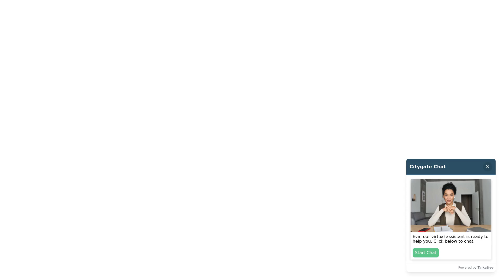Volkswagen Tiguan - R-Line Tech 2.0 TDI 2WD 150PS 7-Speed DSG 5 Door - Citygate Volkswagen Watford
Top Vehicle Features:
⭐ Electric Panoramic Sunroof with Sunblind
⭐ Vienna Leather Upholstery
⭐ Discover Navigation System with 8in Touch Screen Display
⭐ Power Adjustable Drivers Seat with Memory Feature
⭐ Leather Trimmed Multi-Function Steering Wheel with Paddle Shift
⭐ 20in Alloy Wheels - Suzuka

Interior:
✅ Vienna Leather Upholstery
✅ Heated Front Seats
✅ Active Info Display 10.3in High Resolution TFT Dash Display
✅ Car-Net Security and Service including eCall
✅ Storage Compartment with Soft Touch Opening Cover - Dashboard
✅ Glovebox - Cooled
✅ R-Line Tech Pack
✅ R-Line Equipment Pack
✅ Winter Pack
✅ Fuel Computer
✅ Aluminium-Look Decorative Inserts in Dash and Door Panels
✅ Driver Profile Selection - Eco - Normal - Sport Modes
✅ Piano Black Decorative Inserts in Centre Console
✅ Black Roof Lining
✅ Race Cloth - San Remo Microfibre - Dark Magnetic Grey
✅ Load Through Provision with Two Cup Holders when Folded Down
✅ Folding Table on Back of Front Seats
✅ 12V Power Supply in Rear

Exterior:
✅ Electric Tailgate Operation
✅ Body-Coloured Roof Spoiler - Rear
✅ Roof Rails - Silver Anodised
✅ R-Line Exterior Body Kit
✅ Silver Front Underbody Protection and Rear Diffuser
✅ Body Coloured Bumpers and Door Handles
✅ Body-Coloured Door Mirrors with Integrated Indicators
✅ Chrome Side Window Surrounds
✅ Chrome Trim on Radiator Grille - Upper and Lower
✅ Front Air Intake with Chrome Strip
✅ Progressive Steering

Safety:
✅ Technology Package
✅ LED Headlights with LED Daytime Running Lights
✅ Cherry Red LED Rear Tail Lights
✅ Electrically Folding - Adjustable and Heated Door Mirrors
✅ Remote Electrically Foldable Door Mirrors, Puddle Lights and Reverse Activated Passenger's Door Mirror
✅ Lane Assist
✅ XDS Electronic Differential Lock for Improved Traction & Handling

Technical:
✅ Power Assisted...